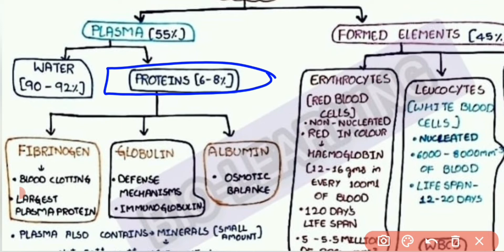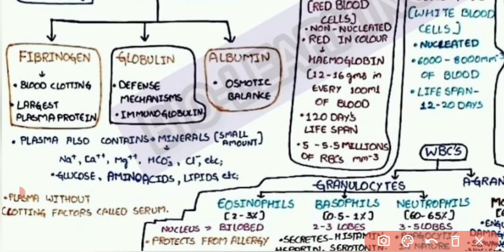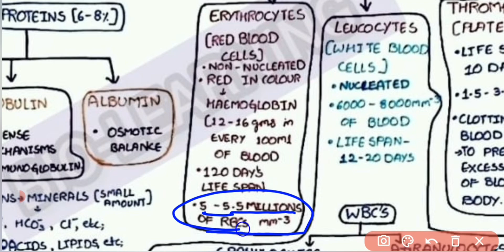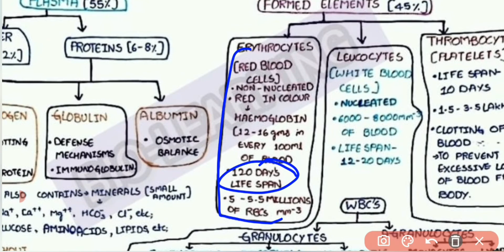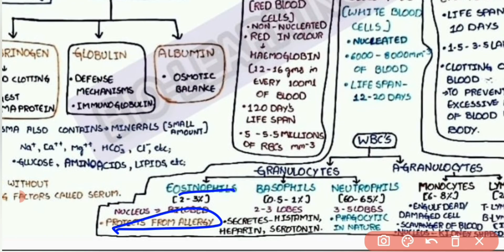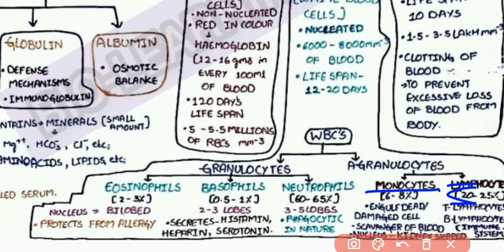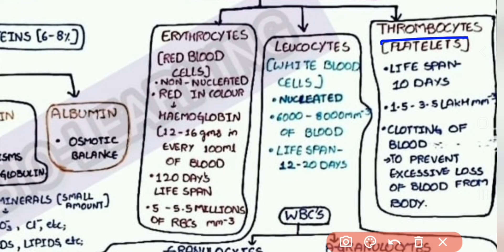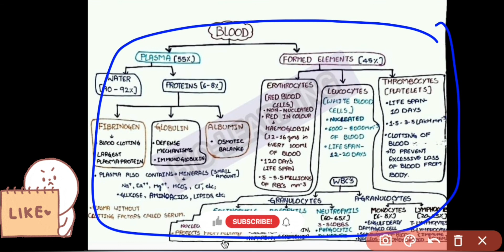BLOOD FLOW CHART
DETAILED AND SIMPLE EXPLANATION ABOUT BLOOD THROUGH A FLOW CHART IN HINDI AND ENGLISH